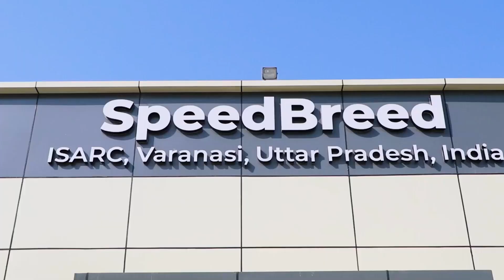Introduction video: Overview of Speedbreed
Urgent challenges like climate change, growing populations, and competition for resources are forcing global efforts to ensure food and nutrition security to be accelerated. The development of improved crop varieties with enhanced yields, resilience, and sustainability has proven to be an effective solution, however, conventional breeding of crops can take many years to accomplish, slowing down the process.

The new Speed Breeding (SpeedBreed) facility at ISARC can grow rice plants in special growth chambers using controlled protocols for optimal light intensity, spectrum, photoperiod, temperature, humidity, and CO2.

In the Speed Breed Micromodule, you will get an overview of the Speed breeding facility.